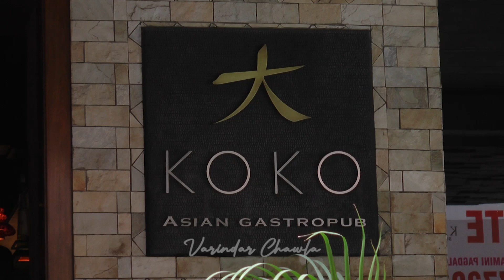Throwback - Kangana Ranawat , Jacqueline Fernandez, & Shraddha Kapoor & More Spotted At Outside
Kangana Ranawat Spotted At Koko Reastaurent Kamla Mills.Jacqueline Fernandez, Daisey Shah, Anil Kapoor Spotted For Dubbing Of Film Race . Shraddha Kapoor Spotted At Bandra.